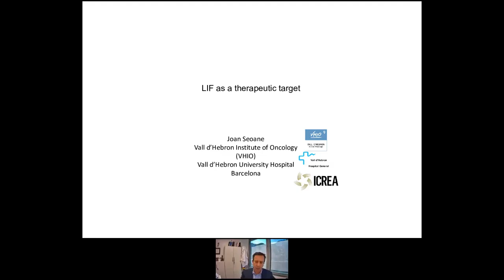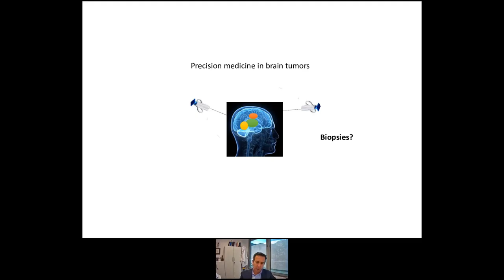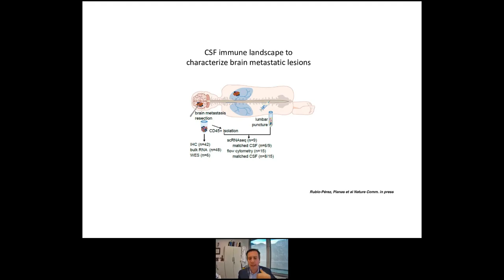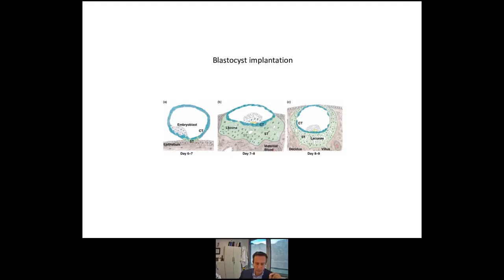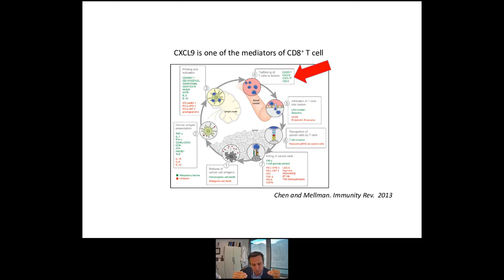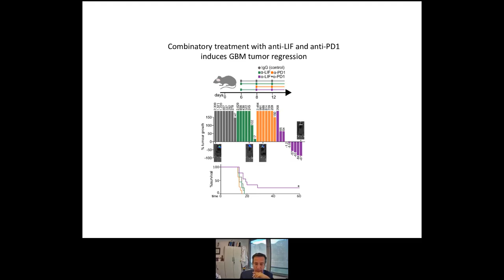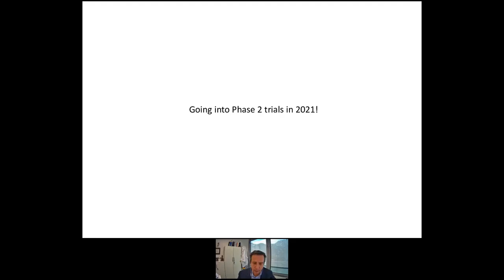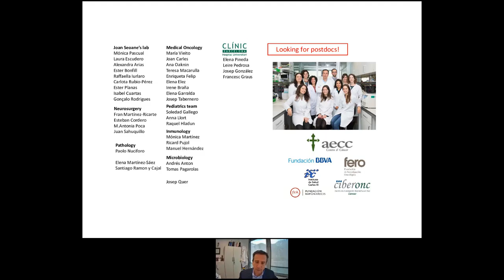Webinar VHIR- Dr. Joan Seoane "LIF as a regulator of the innate immune response to antigens"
The seminar is about mechanisms that tumors can use to evade the immune system of the host, and how LIF acts as a potent immunosuppressor.

Dr. Joan Seoane is nowadays Director of the Preclinical and Translational Research co-Program at (VHIO).